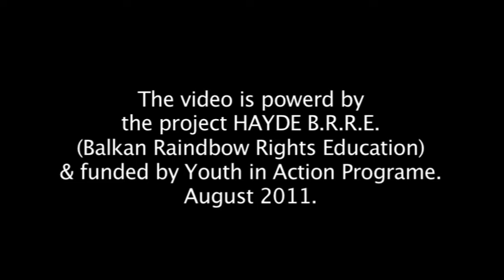"Football for All", HAYDE B.R.R.E. training course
Made by the EVS volunteers through the European voluntary Service program founded by "Youth in Action"
Video presenting a part of workshop during HAYDE B.R.R.E. training course on LGBT Rights in Balkans.
HAYDE B.R.R.E. (HAYDE Balkan Rainbow Rights Education), Youth in Action Project, Thessaloniki, 2-8 August 2011.